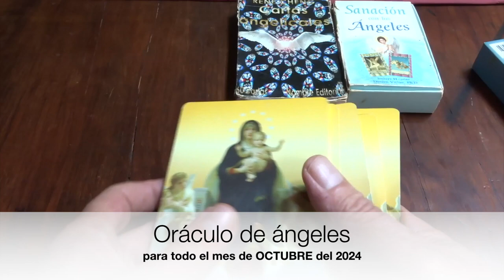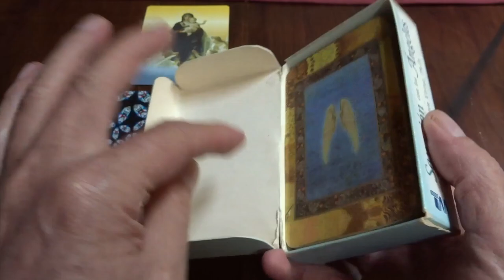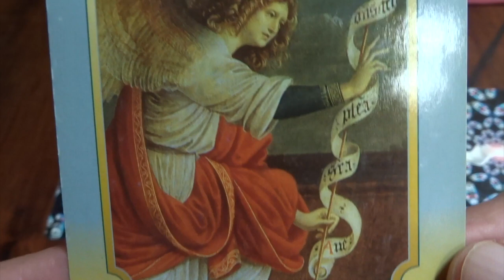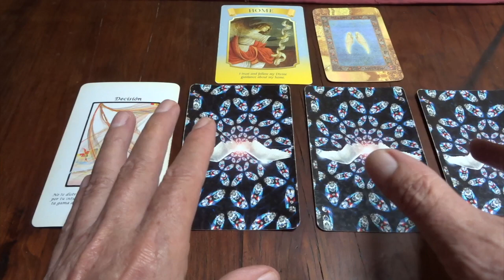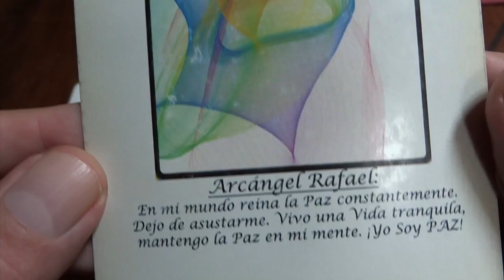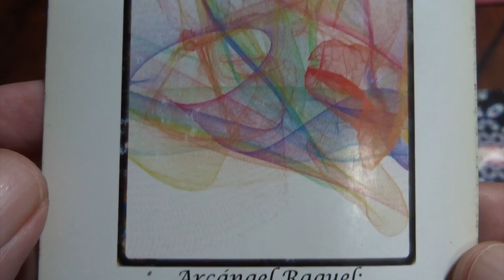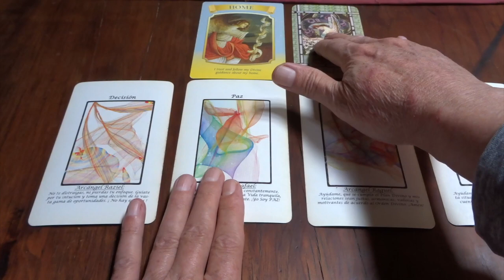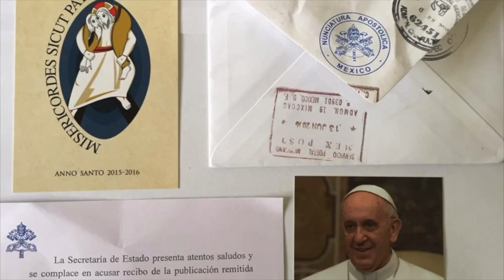Oráculo de ángeles para OCTUBRE del 2024 / Adamas - BienEstar Holístico canal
Por favor comparte los mensajes de los ángeles del mes de OCTUBRE DEL 2024

DEL ORÁCULO ANUAL / AGOSTO 2024:
Milagro, escucha con tu corazón (intuición).

ORÁCULO O LECTURA:

Mensaje general de la Virgen María: hogar.

1a semana: Arcángel Raziel: decisión.

2da semana: Arcángel Rafael:  paz.

3er semana: Arcángel Raguel: relaciones.

4ta semana: Arcángel Azrael: consuelo.

Carta adicional para todos nosotros, en especial, para los que cumplen años o celebran algo: serenidad.

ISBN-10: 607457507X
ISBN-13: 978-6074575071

¡ Infinitas GRACIAs !